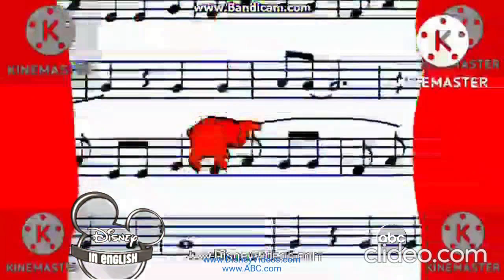Disney's Brandy and Mr. Whiskers:Skin of Eeeevill!/A Bunny on My Back(All-New)(9-11-2004)(Re-Do)